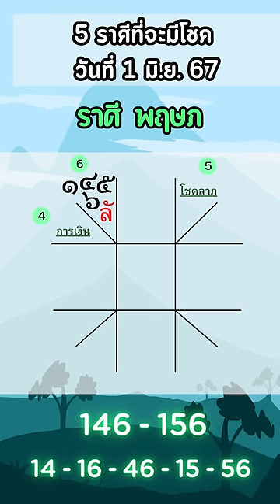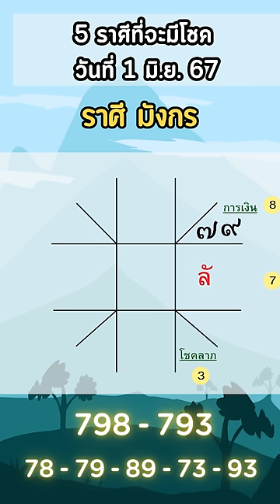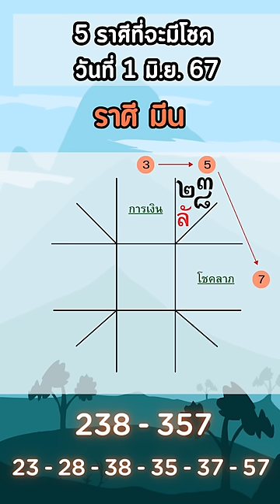5 ราศีที่จะมีโชค ในงวดวันที่ 1 มิถุนายน 2567 | อ.ฌาน โฮลี่